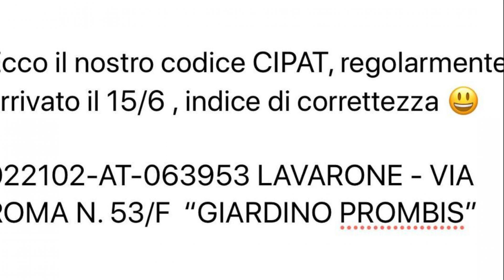Apartment Casa Prombis, Lavarone, Italy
About Property:
Set in Lavarone, a quiet town 2 km from Vertoldi ski slope and 30 km from Trento, Casa Prombis offers a spacious apartment with private garden and terrace.
With a balcony that overlooks the mountains, this spacious apartment features a TV with DVD player and a fully equipped kitchenette. The private bathroom has a shower and a bidet.
Casa Prombis has special arrangements with local companies, and offers g...
Property Type: Hotel
Address: Via Roma 53, 38046 Lavarone, Italy
Searching For
1. Apartment Casa Prombis - Lavarone - Italy
2. Apartment Casa Prombis - Lavarone - Italy Address
3. Apartment Casa Prombis - Lavarone - Italy Rooms
4. Apartment Casa Prombis - Lavarone - Italy Amenities
5. Apartment Casa Prombis - Lavarone - Italy Offers and Deals
Audio Credit:
Track Title: Reasons To Hope
Artist: Reed Mathis